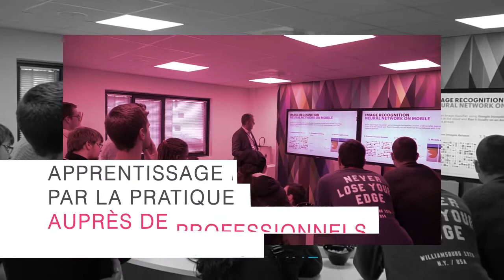Rejoignez l'ESAIP et devenez un expert en IoT !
Les objets connectés font partie de notre quotidien.

En 2030, il y aura 50 milliards d'objets connectés sur la planète !

La demande d’experts en IoT explose donc pour faire face à ce phénomène.

Rejoignez l'ESAIP et découvrez l'IoT sous un angle éthique et responsable !

Réalisation : Anthony Béranger et Light Communication